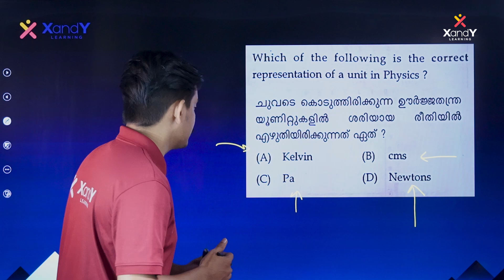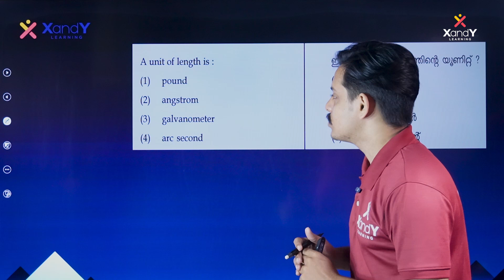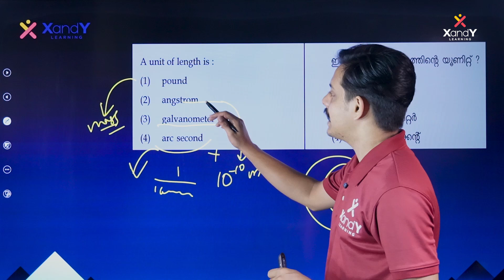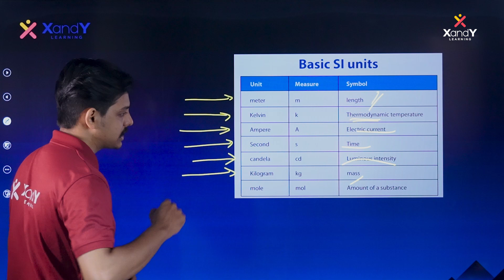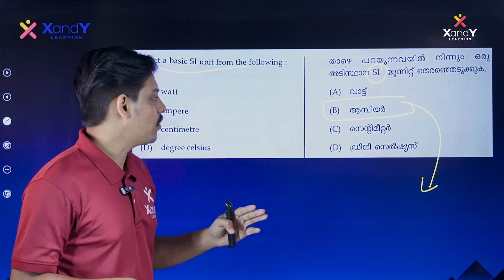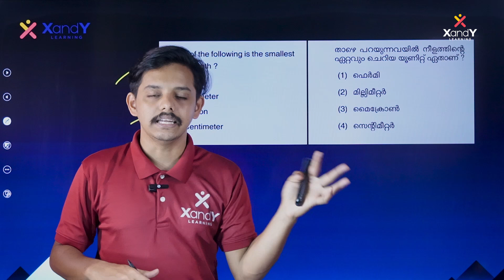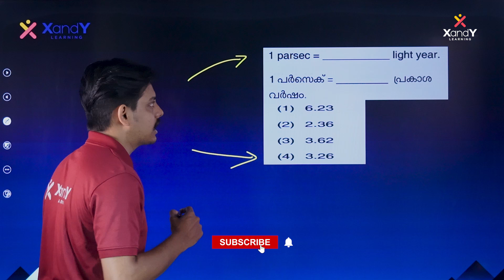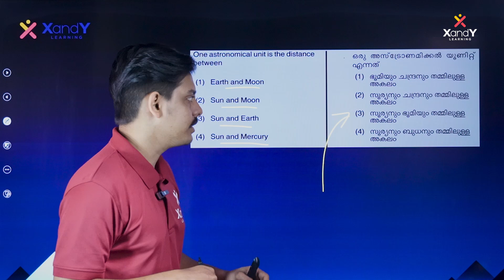'അളന്നെ'ടുക്കാം | Units | NMMS Physics | Siddharth Sir